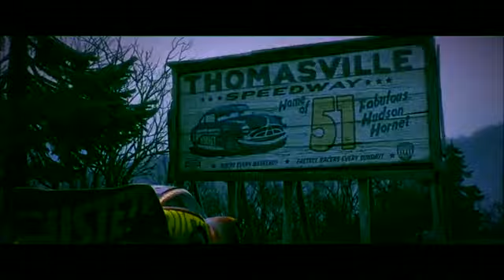Mainan dan lagu anak-anak l اللغة الانجليزية اغنية الحروف الانجليزية للاطفال العاب اطفال تعليمية #6